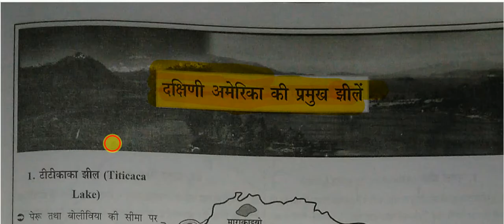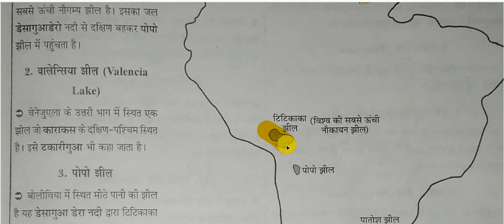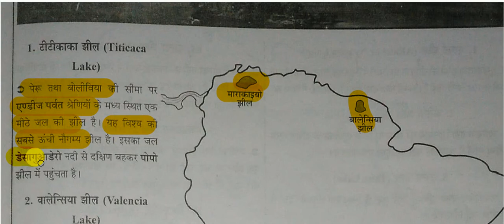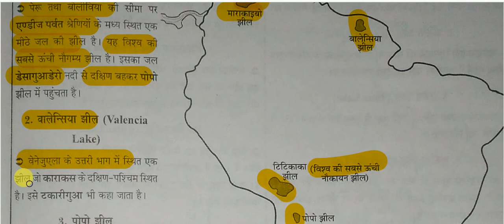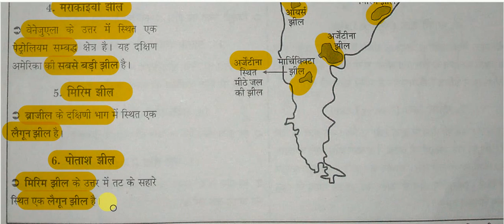Maps - दक्षिणी अमेरिका की प्रमुख झीलें